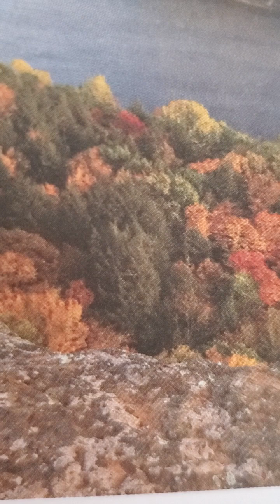2 chronicles 36 amplified